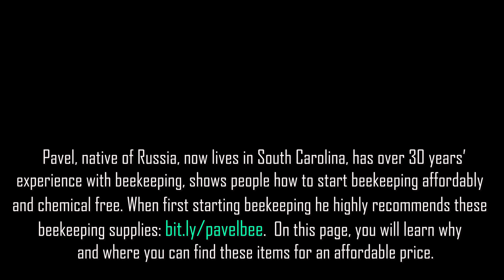Beekeeping For Beginners - Common Ways Bees DIE --- Every Beekeeper Should Know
Pavel, a native of Russia, has over 30 years of experience with beekeeping, highly recommends these items when first starting out, visit this link to see which ones and why

About this video: beekeeping for beginners, beekeeping for dummies, beekeeping videos, how to start beekeeping, beekeeping 101, beekeeping farming, bee farming, bees making honey, start beekeeping, start bee farm, how do I start a beehive, how to beekeep, beekeeper and beekeeper videos.